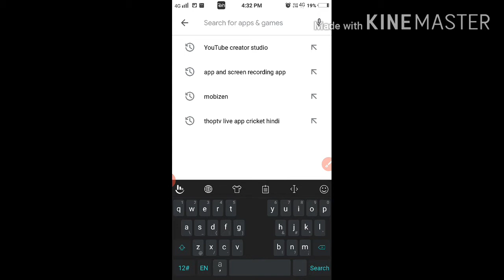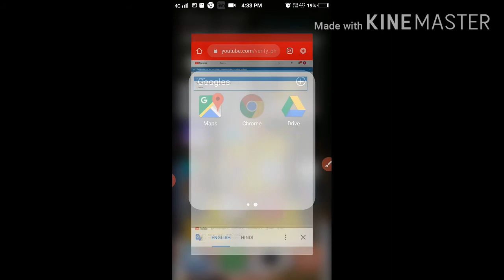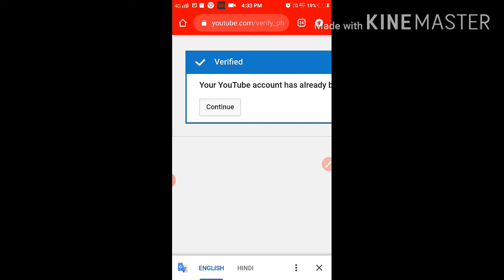bahut Saral tarike se thumb lane lagana sikhiye apni YouTube ki video per